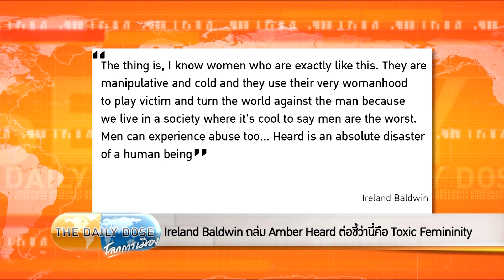The Daily Dose - สูญเสียสัญญา Pirates ในปี 2018 หลังบทความเท็จใน WAPO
รายการ TheDailyDose ประจำวันที่ 25 เมษายน 2565